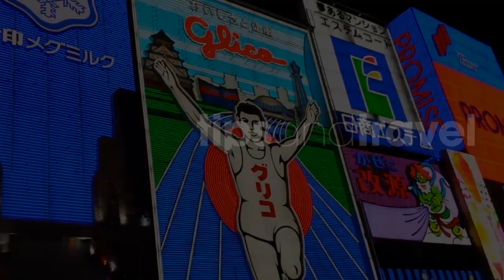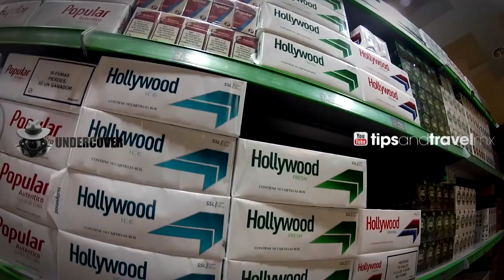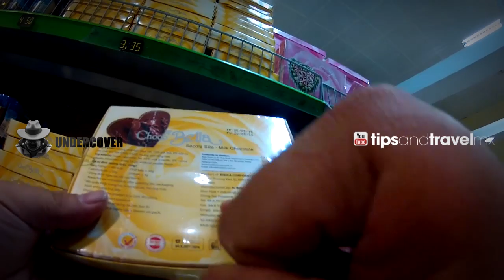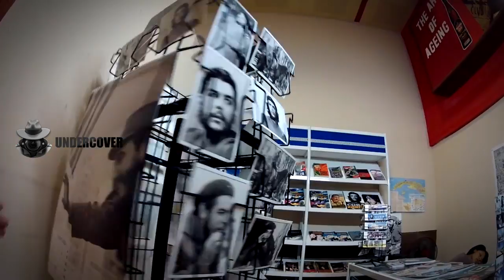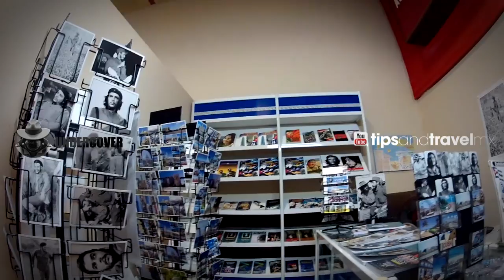✅Tienda🛒🛍 Duty Free en el aeropuerto✈️ de la Habana, Cuba